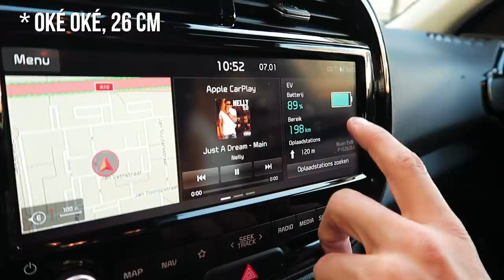Dit gebeurt er als je als Max Verstappen leeft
In deze video leef ik een dag als Max Verstappen en vertel ik wat hij doet aan sport en voeding om op zo'n hoog niveau te kunnen presteren in de F1.
Deze video is gemaakt in samenwerking met Kia Nederland.

LET OP: IK HEB EEN NIEUW KANTOOR/POST ADRES:
Prinsengracht 486C
1017 KG Amsterdam

Deze video bevat een betaalde samenwerking met Kia Nederland. Deze vermelding is onderdeel van de Social Code: YouTube. Voor meer informatie over deze richtlijnen, ga naar